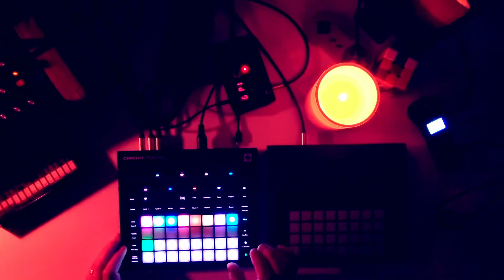beatober day 15 - Beyond the city limits // Model D & NTS-1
Beyond the city limits, a man looks out into the darkness. The distant sounds of the city echo behind him as he considers his next move. No one has ever come back, so there are no tales of what lies beyond.  But he can't go back.  His mind made up, he breaths in the last of the city as he steps into the unknown.

My gear:
Novation Circuit Tracks, Behringer TD-3, Behringer Model D, Behringer Neutron, Behringer Pro-1, Behringer UMC202HD, Korg NTS-01, Korg Volca Bass & FM